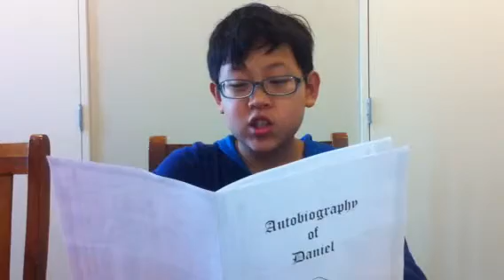Daniel's writing july12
Autobiography